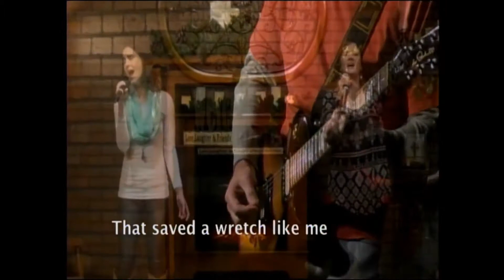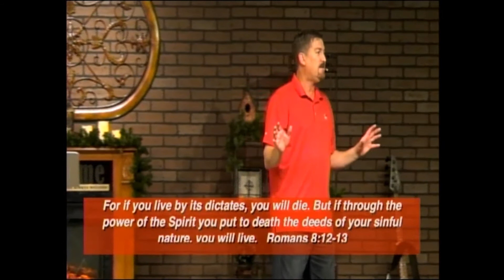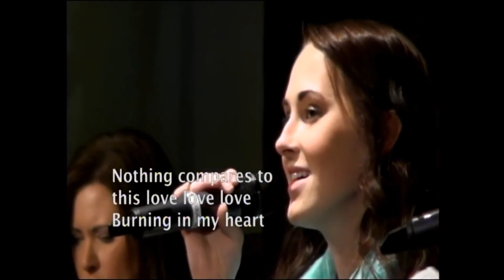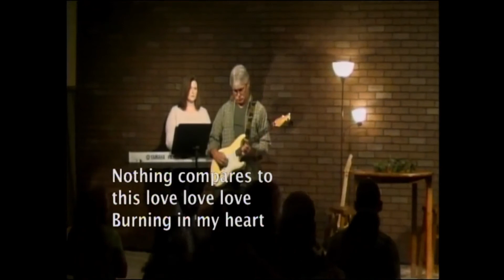Temptation | Week 1: The Steps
Pastor Carl speaks on how to handle temptation and how to keep yourself one step ahead from allowing the sin to capture your life.